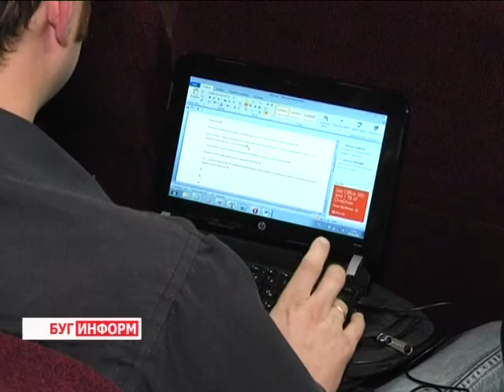2014-09-02 г. Брест. Открытие сезона в гандбольном клубе им. А. Мешкова. Телекомпания Буг-ТВ.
Открытие  сезона спортивных игр в Брестском гандбольном клубе им. А. Мешкова.
Праздничная программа  в брестском комплексе «Виктория» вновь собрала гостей. А как иначе, ведь повод значимый – наступление    спортивного сезона игр гандбольного клуба им. А.П. Мешкова. В преддверии новых чемпионатов  организаторы встречи решили пригласить  друзей и болельщиков команды из разных уголков Беларуси и зарубежья. Как и следовало ожидать, встреча прошла на очень высоком уровне: гости смогли увидеть настоящее шоу с торжественным открытием, выступлением известных российских групп и поздравлениями официальных лиц.